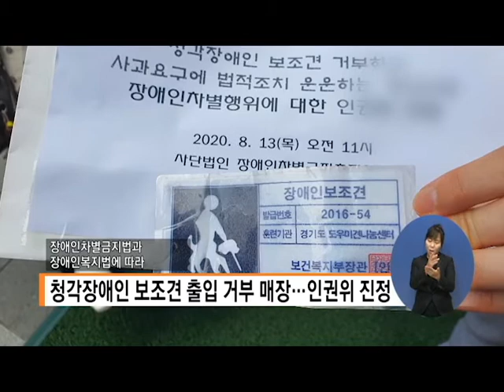복지TV뉴스 1515 8월19일 수 1 3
단신1) 청각장애인 보조견 출입 거부 매장…인권위 진정